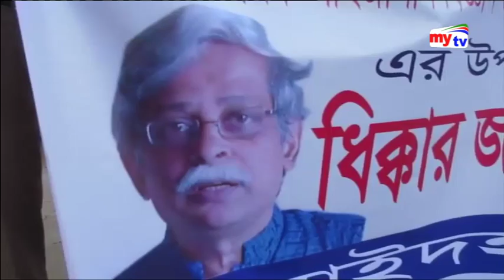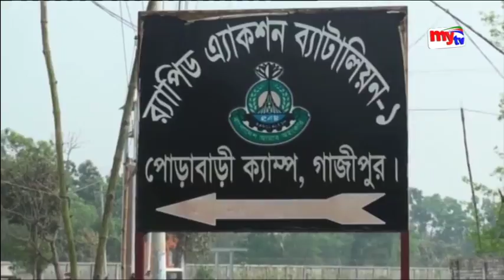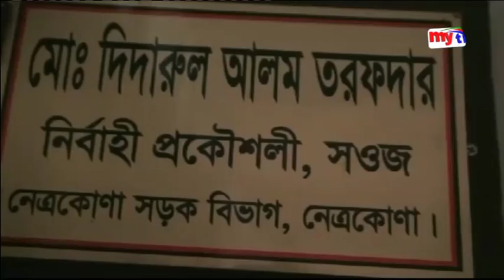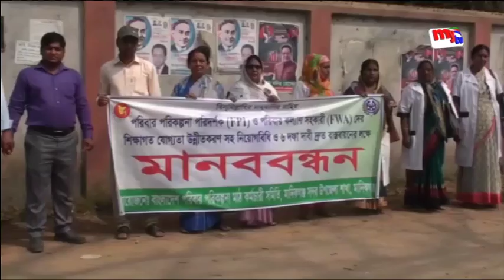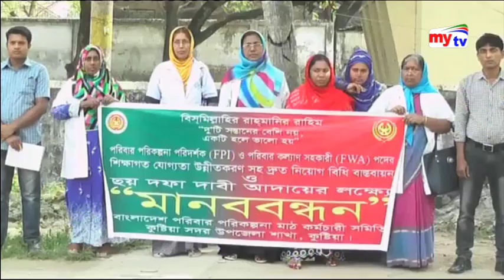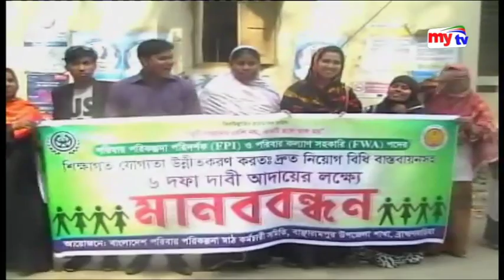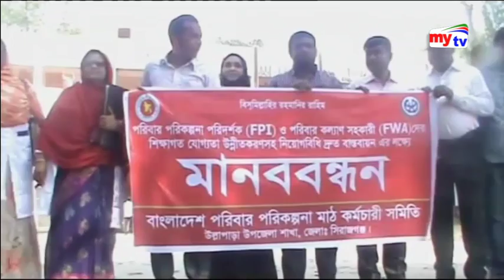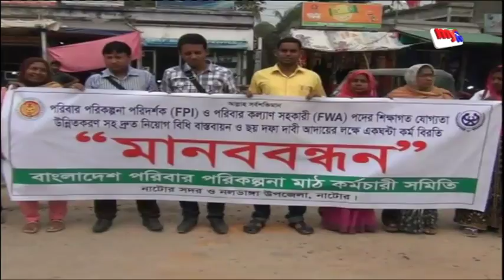Latest mytv Zela News Update।05:00pm। Monday।05.03.2018